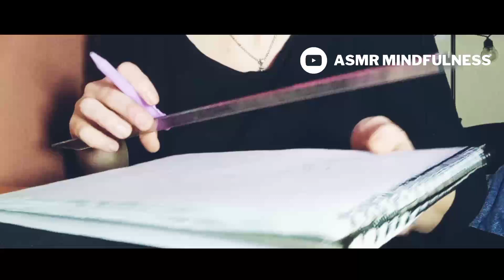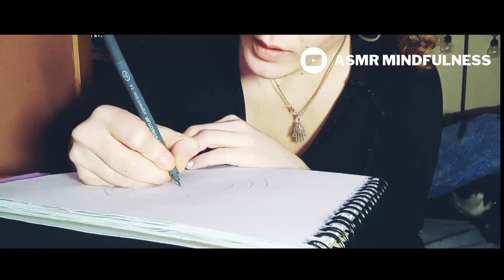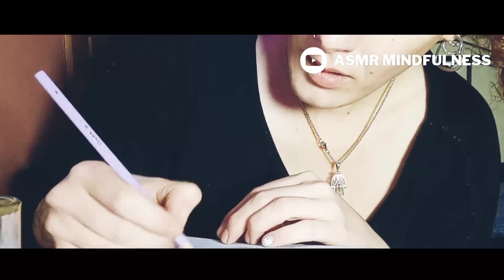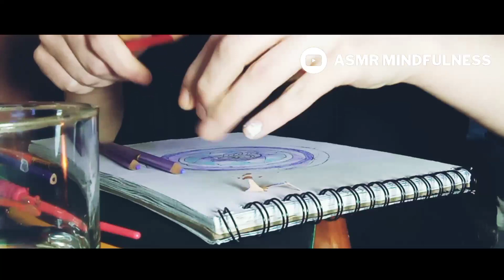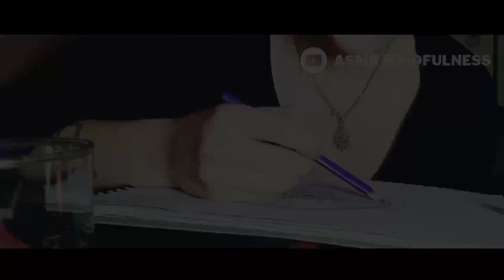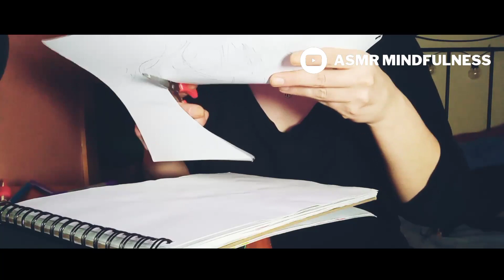ASMR | ✨Pintando mandalas +charla Sonido Relajante 🎨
🥰 BIENVENID@ A ASMR MINDFULNESS

⭐ Escribe tu comentario, ⌨️ dime que sonido u objeto te gusta más, tu frase personal... lo marcare con un  ❤️ cuando lo lea.

¡Gracias por tu visita y tu confianza!. Un fuerte abrazo 💋